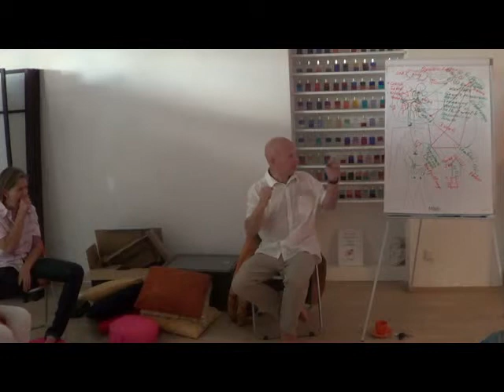Video 16 - Channeling Ausbildung Graz - Ara.Maat Johannes Schlederer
Channeling Ausbildung Graz Video 16 - Ara.Maat Johannes Schlederer - Details und Termine